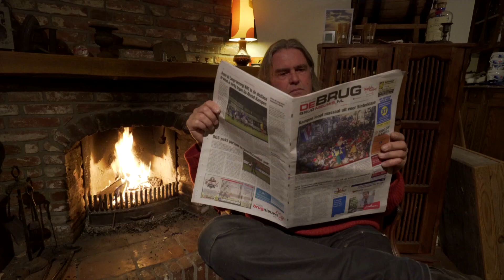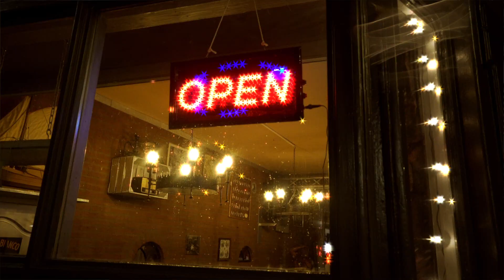Kerst in Oud Kampen uitgelicht (2018)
Het thema van Kerst in Oud Kampen is licht!